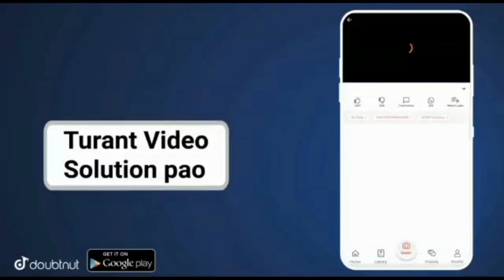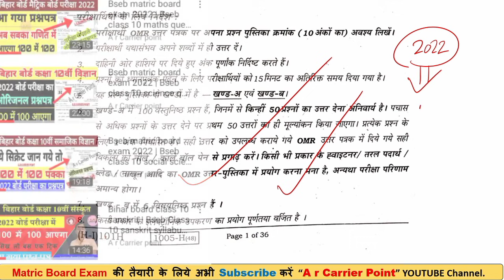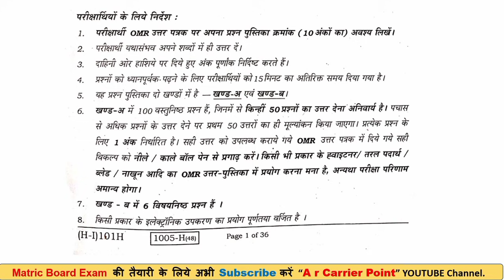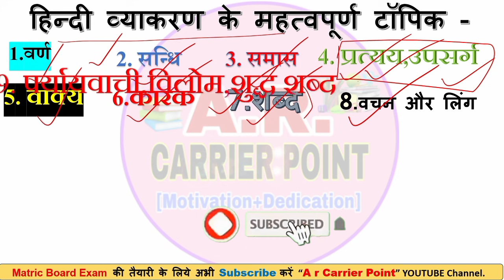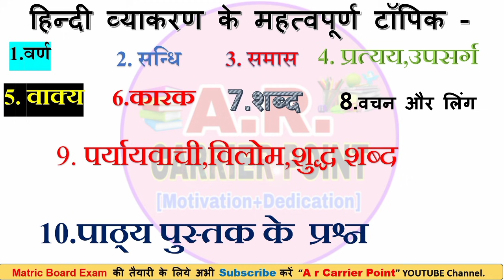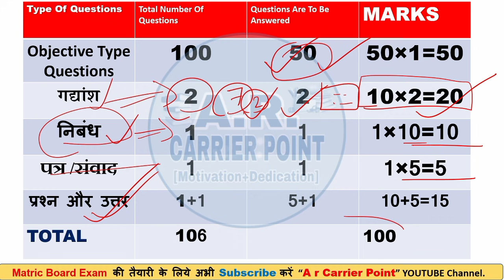Bseb Class 10 hindi | Bihar board class 10 exam 2022 | Bseb class 10 hindi syllabus | Question paper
👉Bseb Class 10 hindi
🎯Bseb Class 10 hindi question paper
➡️ Secondary school examination 2022-(Annual) hindi
⚡ Bihar board class 10 hindi original question paper 2022
👉Bseb Class 10 hindi question paper 2022
➡️Bseb matric board exam 2022
🎯Bseb matric board exam 2022 hindi question paper

For Class 6th to 12th, IIT-JEE (Mains -Advanced) & NEET students.CBSE | UP | Bihar | Maharashtra | Rajasthan | MP aur baaki sabhi State Boards
ke har subject - Maths |Physics | Chemistry | Biology | Science ke saare questions/doubts ka milega turant video solution - sirf 5 seconds mein! Downlaod App GB sir, NJ sir, Akansha Ma’am aur Prince sir jaise Kota ke aur bhi top teachers ke courses aur video lectures IIT-JEE aur NEET ke liye milenge Doubtnut App par, Ab ghar baithe karlo apni exams ki taiyaari pakki :D More Features :1) Saari important books milengi solved video solutions ke saath ( NCERT, DC Pandey,HC Verma, Pradeep,RD Sharma, P Bahadur jaisi aur bhi books)2) Previous year papers, Important PDFs, Question Bank3) Crash Course, Mock Tests, Quiz4) India's biggest student's community& much more Toh Aaj hi download kijiye Doubnut app 3 Crore se zyada bachho ka bharosa!!"

👉Bihar board class 10 hindi Strategy
⚡ Bihar board class 10 hindi vvi question answer
👉 Bihar board class 10 hindi syllabus
👉Bihar board class 10 hindi Question Paper
Class 10 hindi Bihar board
class 10 hindi syllabus Bihar board
Bihar board class 10 hindi new syllabus Bihar board class 10 hindi Question Paper 2022
Bihar board class 10 hindi important question
मैट्रिक बोर्ड परीक्षा 2022, hindi में 100 में 100 लाने का तरीका
2022 बोर्ड परीक्षा का ओरिजनल प्रश्नपत्र देखें
Bseb 2022 board exam me kitna objective aayega
Bseb Class 10 hindi syllabus 2022
Bseb Class 10 hindi original question paper
A r carrier point Sumit sir
Bseb Class 10 hindi exam 2022
Bihar board class 10 hindi syllabus 2022
Bihar board matric board exam 2022 me topper kaise bane